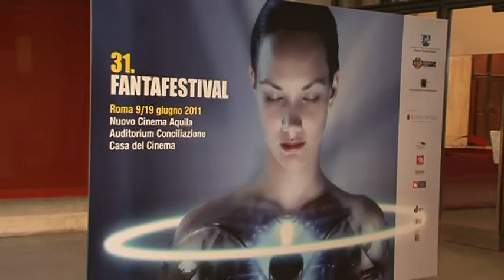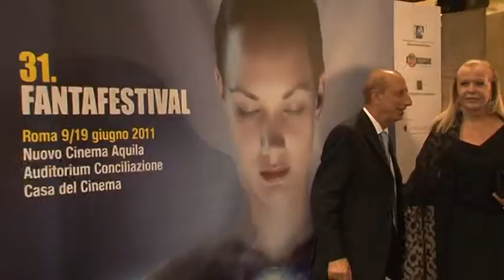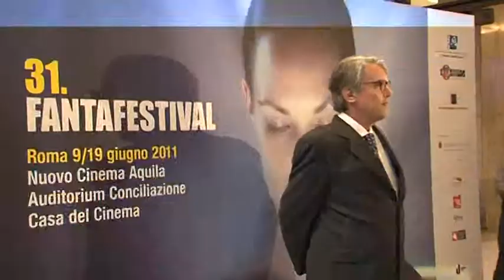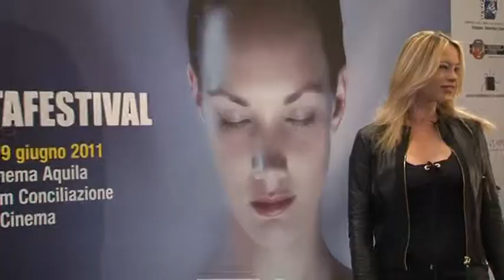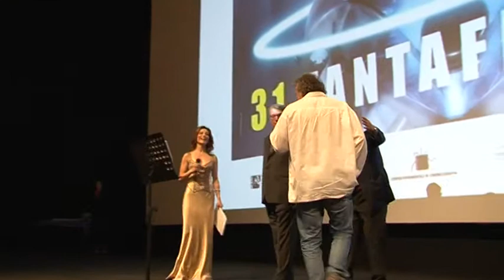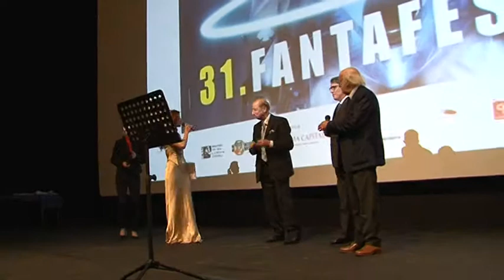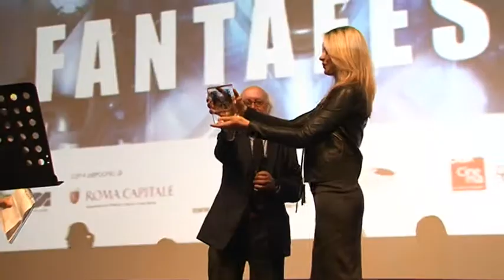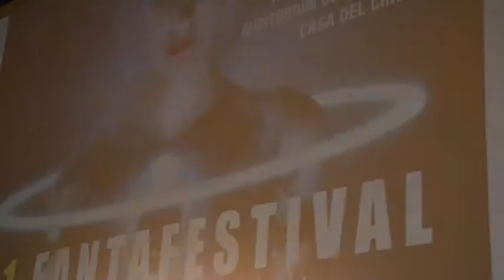31.Fantafestival - Serata inaugurale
Serata inaugurale del 31.Fantafestival all'Auditorium Conciliazione di Roma. Tra gli ospiti: Caterina Murino, Lina Wertmuller, Pippo Franco, Christian De Sica, Maurizio Nichetti, Giovanni Veronesi, Anna Falchi, Fabio Frizzi e Lamberto Bava. Ospite d'onore: Caroline Munro. Conduce la serata: Antonella Salvucci.